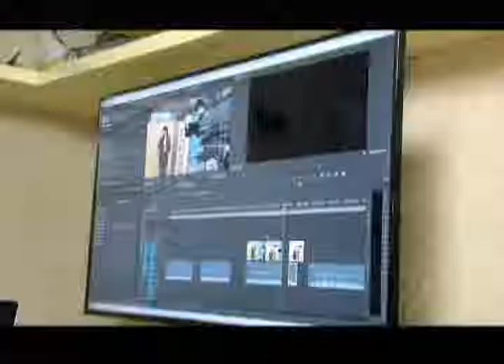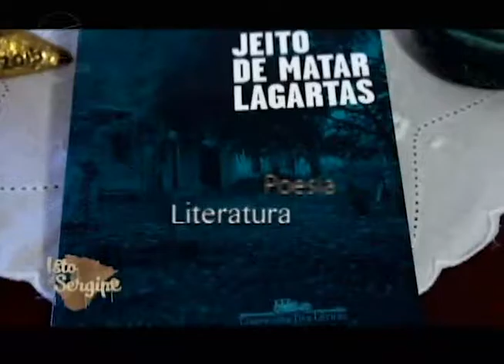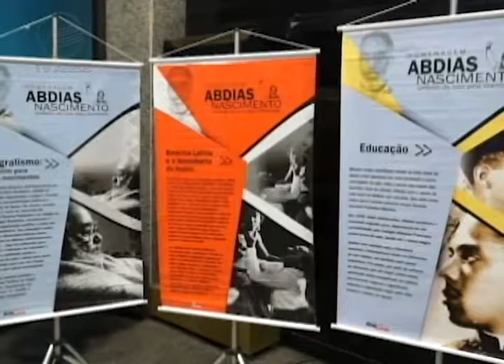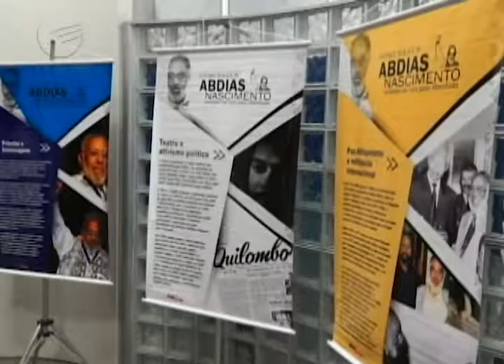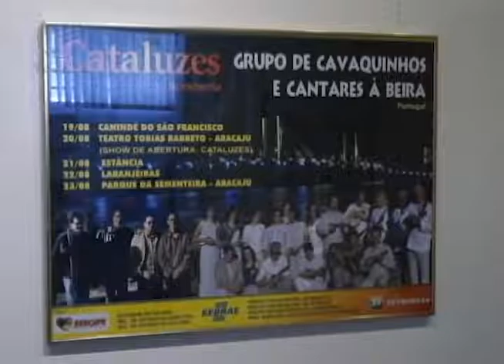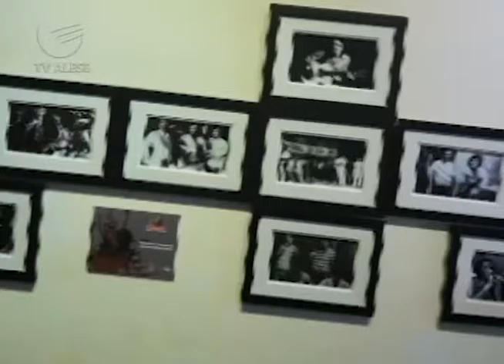Alese Notícia 09h (Completo)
Telejornal Alese Notícia edição das 9h exibido no dia 23/11/2016

Apresentação: Thiago Aragão